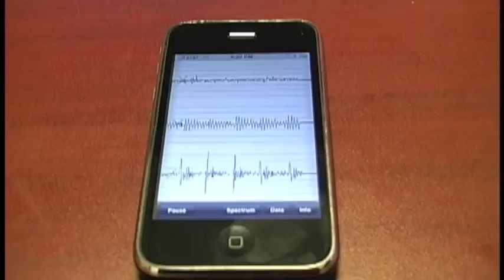Playing with iSeismometer - iPhone App [iSeismo]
for other iSeismometer Demo movies